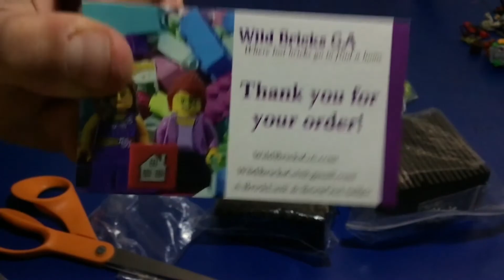I GOT A PACKAGE FROM BRICKOWL WILD BRICKS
I RECOMEND THIS STORE THEY DELIVERED MY PACKAGE IN 3 DAYS